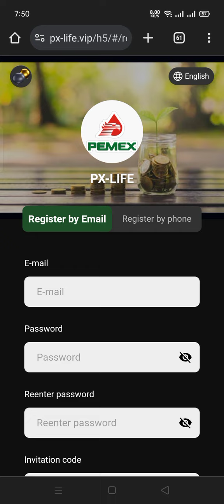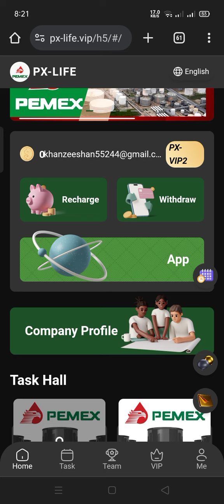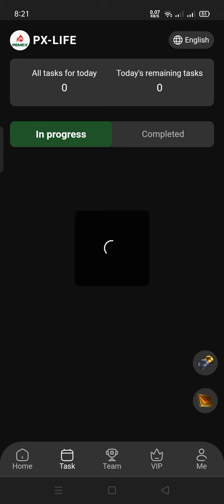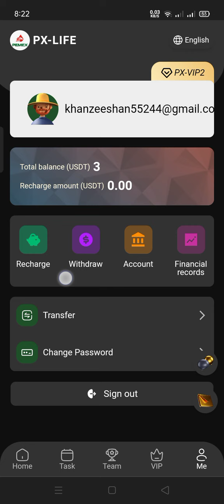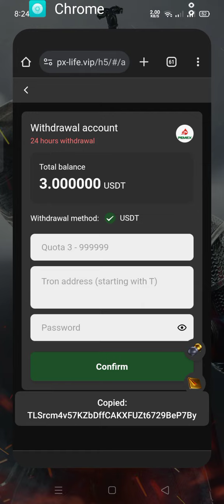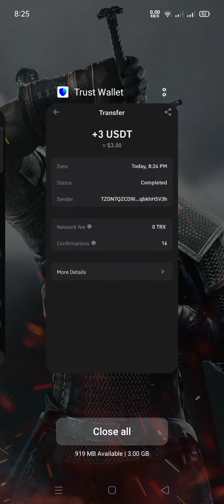New USDT Investment website | Top Usdt Mall site | Best online earning Plateform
The PX-LIFE platform will be the most profitable project on the Internet in 2023. A very reliable platform. I invested in this project and it brings me a lot of USDT every day. You can make money from home. There is a withdrawal certificate to ensure that all friends can make profits. It is also my understanding and trust in PX-LIFE. So share it with everyone. In the video I will tell you the process of how to make money. Be sure to watch this video.

Product benefits: Different models of product levels have different benefits. You can get income on the same day of investment, and the principal will be returned at maturity!
vip1-The purchase amount is 0USDT, and the daily income is 0.3USDT.
vip2-The purchase amount is 12USDT, and the daily income is 3USDT.
vip3-The purchase amount is 60USDT, and the daily income is 13USDT.
vip4-The purchase amount is 180USDT, and the daily income is 41USDT.
vip5-The purchase amount is 500USDT, and the daily income is 119USDT.
vip6-The purchase amount is 1300USDT, and the daily income is 320USDT.